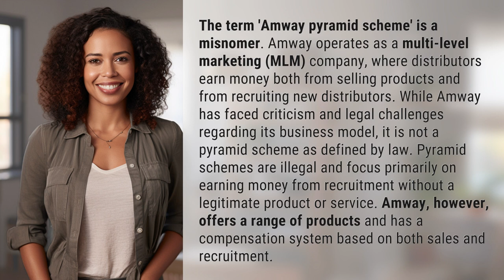What is the Amway pyramid scheme?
Demystifying the Amway Pyramid Scheme Myth 👉 Amway Myth Busted 👉 Learn the truth about Amway and why calling it a pyramid scheme may be a misconception. Discover the difference between MLM companies like Amway and illegal pyramid schemes.

Laura S. Harris (2024, March 31.) What is the Amway pyramid scheme?
    🌐 AskAbout.video